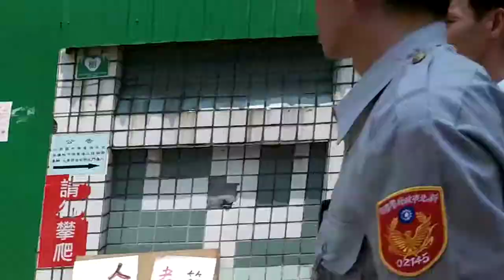江翠護樹 Chiang-Tsui Tree-huggers 為樹發聲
江翠護樹: Several retired teachers of Chiang-Tsui Junior high school, tree-huggers and citizens are protesting against the plan of removing 32 trees on the campus for some new constructions for 7 years in New Taipei City, Taiwan. (我願游泳於樹海．搶救江翠老樹)

Taiwan Brief History 台灣簡史：

-1895~1945: Japanese colonial period. 日本治台50年。

-1947: KMT (Chinese Nationalist Party) retreated from China civil war to occupy Taiwan & initiated ROC (apart from PROC) with a martial law. Over hundreds of thousands of Taiwanese were tortured, killed or vanished in 4 decades of White Terror (unidentified for Top Classified). 國民黨自中國內戰被推翻後，以中華民國之名撤退/殖民/接管台灣，實行戒嚴專制約半世­紀，二二八 白色恐怖 時期，被刑求/屠殺/失蹤的民眾難以估計（自數千至數十萬人數因國安理由未能公開）。

-1971: PROC China claimed ROC Taiwan ownership from UN. China regards Taiwan as a rebel region that must be reunited by force if necessary. 聯合國決議一個中國，佔領台灣的中華民國從此喪失國際主權。

-1992: Taiwan & China became "1 country 2 systems" according to PROC-ROC secret agreement. 國民黨開始倡導模稜兩可的 一中各表 一國兩治。

-2000: With the election of President Chen Shui-bian from the opposition Democratic Progressive Party, Taiwan changed from One Party Dictatorship into Corporatocracy, as most of the financial & political power still controlled by KMT. 雖有首位民選總統陳水扁，但民進黨並未積極 轉型正義，而國民黨仍舊掌握大多數資源，台灣由一黨獨裁變成權貴政治。

-2008: Corruption allegations undermined Mr Chen's popularity and contributed to the DPP's loss to a resurgent KMT. 民進黨爆發貪瀆，執政權回歸國民黨。

-2014: OccupyCongress (0318~0424) by students, activists, NGOs & pro-Taiwan independent groups united to fight the tyranny China Trade Pacts & the systemic corruption of KMT government, turned into the national Sunflower Movement. 以台北社運圈為中心的反服貿運動，在318佔領立法院後壯大為全島響應的太陽花運動。

-2015: New generation start to use citizen power calling for changes, such as the legislative, constitutional and educational reform. There is no turning back for democracy Taiwan. 新生代受到太陽花運動鼓舞, 公民運動與投入政治開始蔚為風潮。